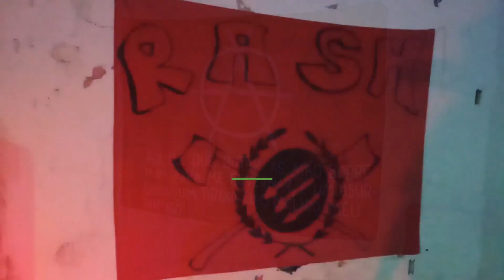Clip do GpF Edição AntiBanda na Pagu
Salve hermanos e hermanas, xicos e xicas, fiquem atentos que logo menos estréia mais um Giro pelos Festivais. A edição "AntiBanda na Casa Pagu" tá saindo do forno com vários episódios que serão lançados todos no mesmo dia. E ainda tem extras!!!
Além da super Antibanda Street Punk, a edição conta ainda com entrevista das bandas Corja-Ce, Depth e Brinde à Revolta e também o DJ Marcos Vinicius da MODOS RUDES, Caroll Willson e Francis Helen da Casa Pagu, Alex Aguiar da Freelancer Discos e o Bruno Emanuel da Produções Lunar